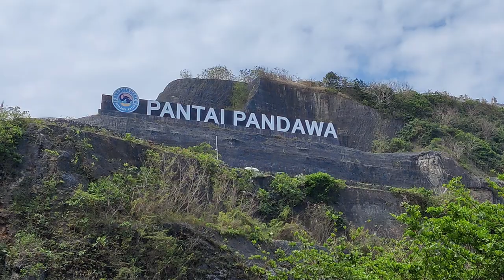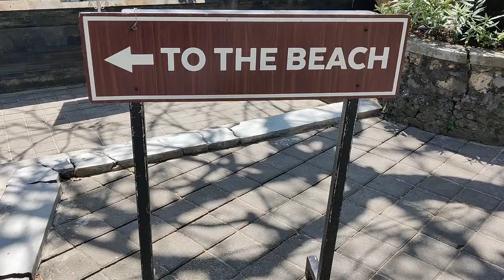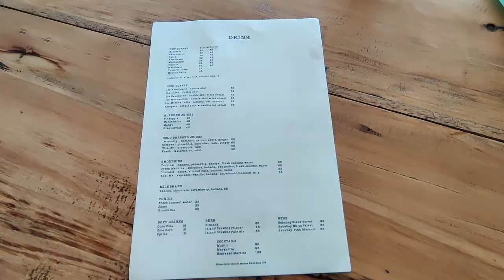Going Bali-stic Over These Beaches and Temples | Exploring Uluwatu, Bali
Join us for this Uluwatu travel vlog, part of our Bali travel vlog series, as we spend some time exploring our first Balinese desination of Uluwatu. Despite being a little hamstrung by ill health, we still made sure that we got to explore beaches (Balangan Beach, Bingin Beach, Padang Padang Beach and Nyang Nyang Beach) and the gorgeous Uluwatu Temple, all while learning the amazing skill of scooter-riding!

0:00 Intro: Storytime Learning How to Ride a Scooter
2:59 Still Learning to Ride a Scooter
3:35 Visit to Pandawa Beach for Lunch
4:10 The Next Day: Coffee
4:16 The Next Day: Storytime About Rachel Being Sick & Plan for the Day
5:26 Visit to Balangan Beach
8:22 Visit to Bingin Beach
10:01 Visit to Padang Padang Beach
11:47 Lunch at Mango Tree
13:09 Visit to Uluwatu Temple
15:41 Visit to Nyang Nyang Beach
15:59 Thoughts on the Day & Advice for Visiting Uluwatu
18:27 Sign Off